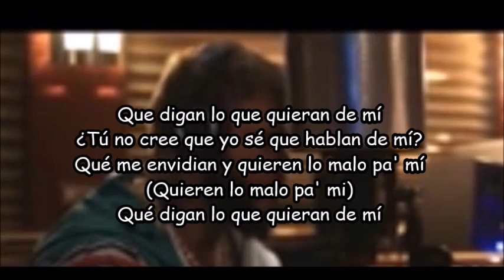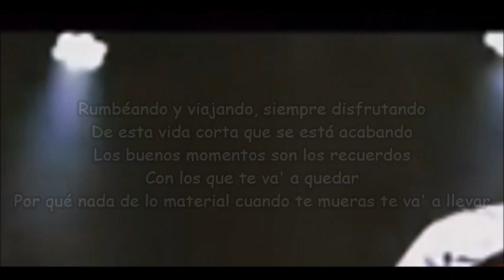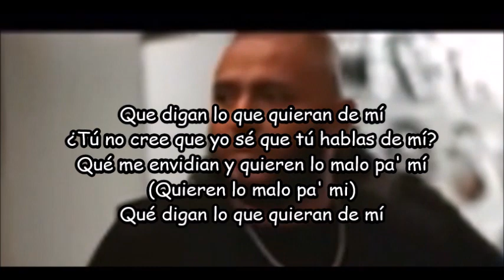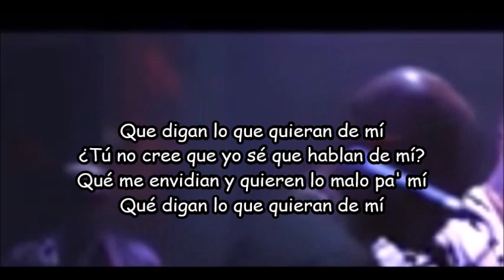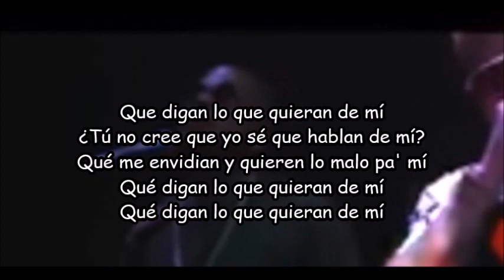Farruko, Ala Jaza - Mi forma de ser - Letra y Video